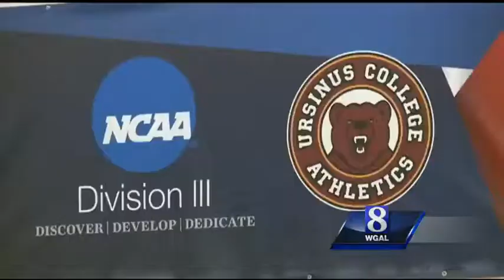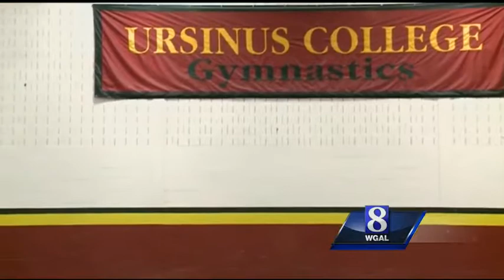Lancaster County gymnast rebounds from serious injury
When an athlete suffers a serious injury the road to recovery can be difficult. One Lancaster County gymnast has rebounded in a big way.